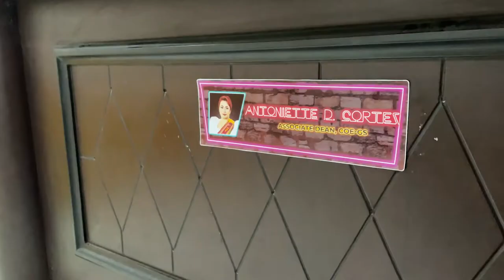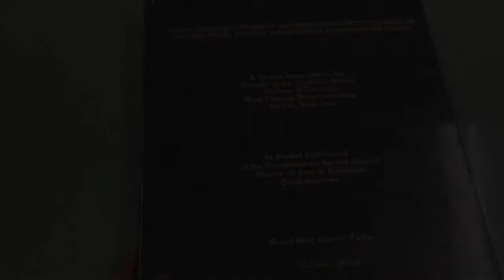WVSU COE Graduate School | 2021 Promotional Video